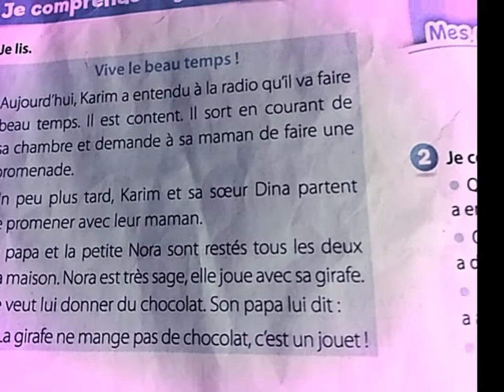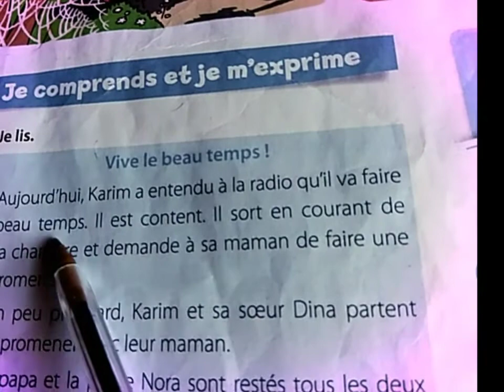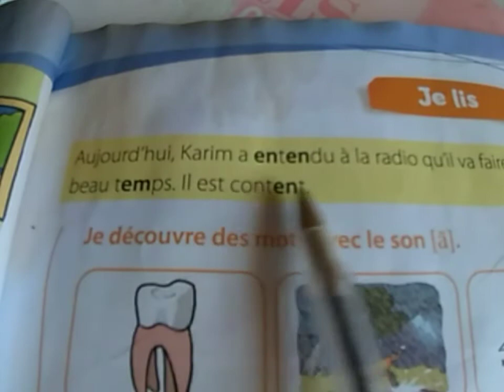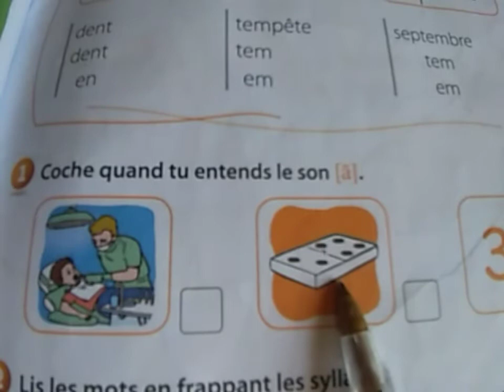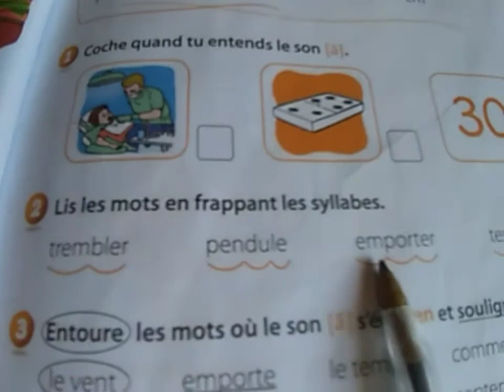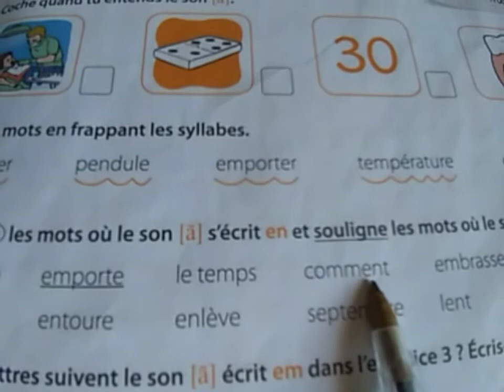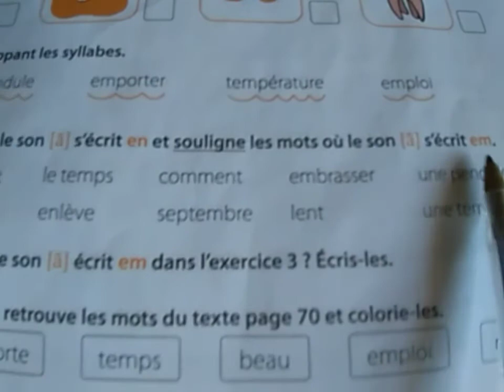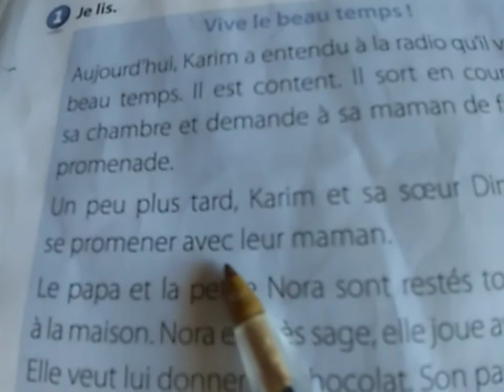phonétique son en em#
phonétique